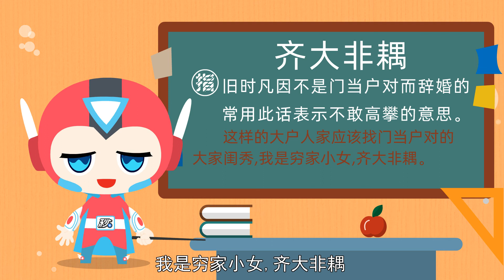成语故事 齐大非耦 四字熟语故事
成语故事系列动画

齐大非耦的故事
齐大非耦的典故
成语故事齐大非耦

成语故事为中华文化的凝结，每个故事都蕴含深刻的道理，本频道收录几百个经典成语故事。
持续更新！